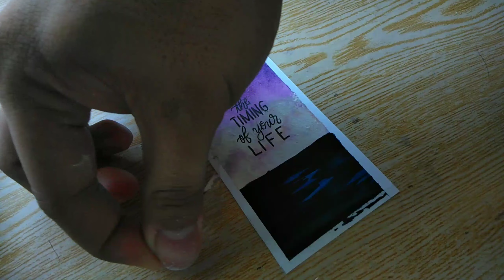Watercolor Bookmarks with Inspirational Quotes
DIY Watercolor bookmarks💕

Materials:
Prang Watercolor
Watercolor paper
Water
Gouache
Painting brush
Unipin